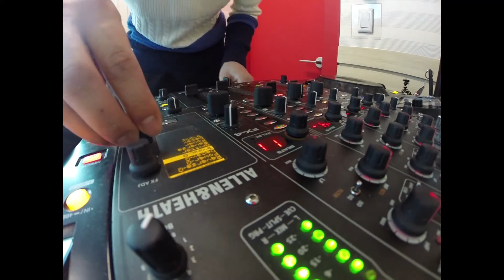디제잉배우기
디제잉 입문 한달되었어요!